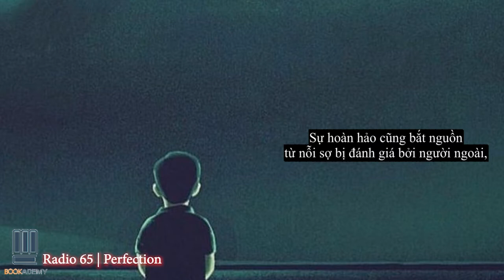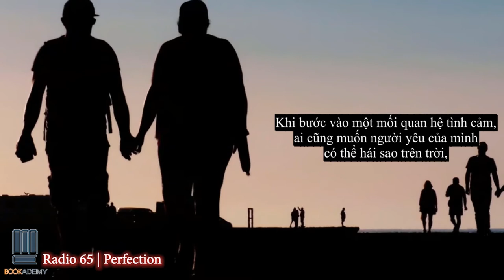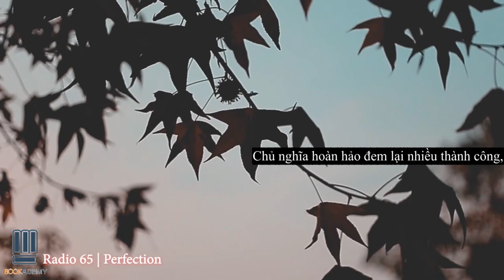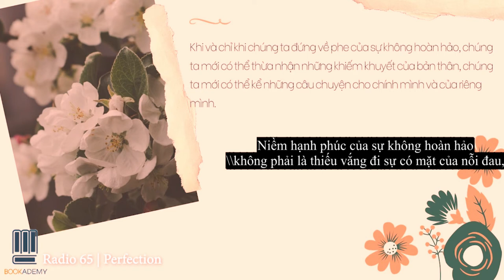Bookademy|| Radio Số 65: Những Quyển Sách Giải Mã Tư Duy Hoàn Hảo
Không có thứ gì trên đời là hoàn hảo 100% cả và chúng ta cũng không ngoại lệ, bởi vì sự hoàn hảo luôn bắt nguồn từ sự bất toàn của cuộc sống.

Thực hiện: G-Br - Anh Thi.

Review "Khi Nào Bí Mật Của Thời Điểm Hoàn Hảo" bởi Trang Nguyễn:

Review "Khi Bạn Đang Mơ Thì Người Khác Đang Nỗ Lực" bởi Anh Thi: